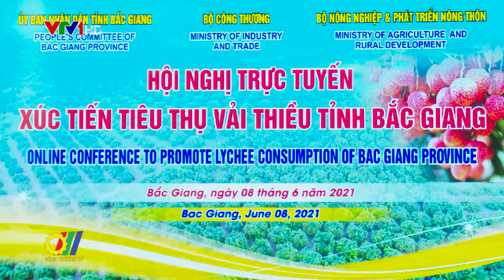Hội nghị Xúc tiến tiêu thụ nông sản tiêu biểu tỉnh Bắc Giang năm 2021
Tiếp nối thành công một số hoạt động XTTM tiêu thụ nông sản đã thực hiện thời gian qua tại một số địa phương, mới đây, Bộ Công Thương đã phối hợp với UBND tỉnh Bắc Giang tổ chức thành công “Hội nghị Xúc tiến tiêu thụ nông sản tiêu biểu tỉnh Bắc Giang năm 2021” theo phương thức trực tuyến…